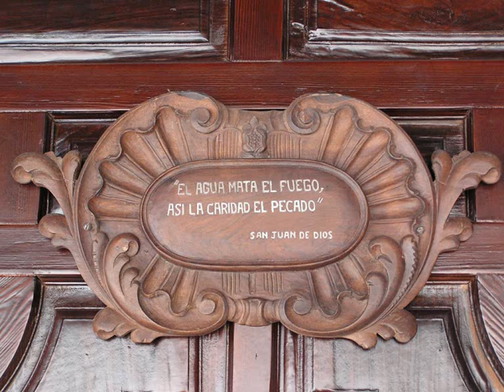Asi comienza la historis...de San Juan de Dios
ASÍ COMIENZA la HISTORIA...de SAN JUAN de DIOS

Juan Ciudad le llamaron al nacer
y creció y vivió como uno más.
Pero un día Juan decidió
que esa vida ya no era para él.

Y así comienza la historia
del hombre que a la aventura fue
buscando emociones nuevas,
hasta que un día.

Escuchando la Palabra del Señor,
la locura su cuerpo entero invadió,
Desde entonces su camino fue el amor.
y su cruz, en Granada, él encontró.

del hombre que supo amar;
de Juan de Dios.

A los más pobres, a los enfermos,
a los que nadie quería ver.
Él les dio su vida hasta el final.
En el hombre sin techo,
en el joven sin pan,
en el niño que no tiene calor;
tú también puedes vivir desde el amor

del hombre que sigue vivo hoy.
Tu entrega sigue la historia
Tú también puedes ser hoy
otro Juan de Dios.

Este es la canción que da título al disco SOLIDARIO para recaudar fondos para la ONG de San Juan de Dios. Fue grabado en 2009 por el Grupo de Jóvenes de San Juan de Dios quienes OFRECEN su tiempo, su AMOR y su LUZ en HOSPITALIDAD a los más necesitados de forma gratuita.

La Hospitalidad, se convierte para cada uno de nosotros en un punto de encuentro que da sentido a nuestra vida. Entregar nuestro tiempo gratuitamente es a lo que nos sentimos llamados y para ello que hacemos una opción en nuestra vida, una opción que abarca a toda la persona. Vivimos para intentar ser Testigos de la Misericordia en el mundo cada uno desde la realidad y la llamada concreta que hemos recibido.

Hacen falta hoy testigos como Juan de Dios que proclamen con su vida que un mundo más fraterno y solidario es posible, donde los más pobres y necesitados deben ser reconocidos como personas que son.

Las imágenes están sacadas por Maria Jesús Lorenz Benlloch en el transcurso de distintas actividades junto a los Hermanos de San Juan de Dios y l@s Voluntarios que colaboran con ellos.